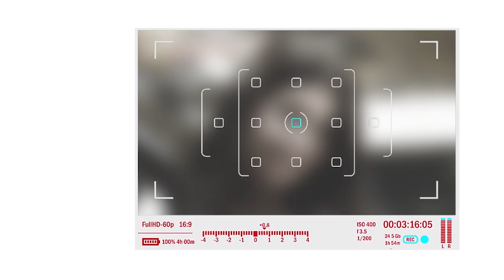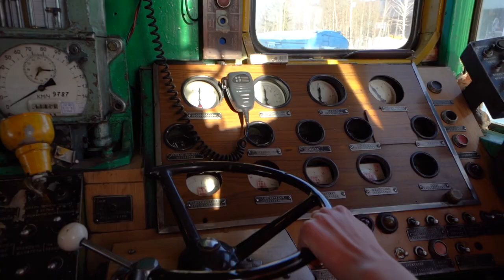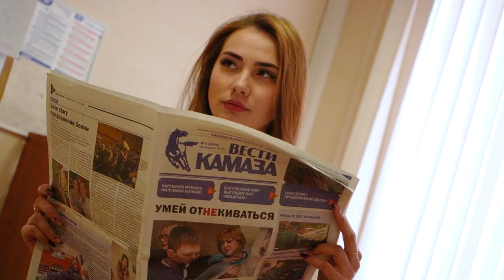ZAVODчанки #43: Алина Шагиазданова, инженер по железнодорожным перевозкам транспортной логистики ЛЦ